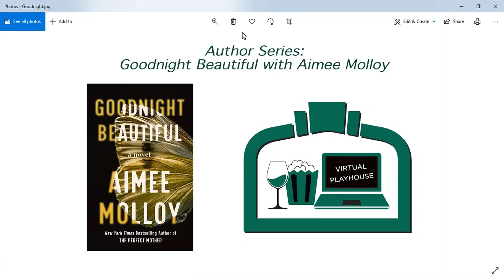Goodnight Beautiful Author Event with Aimee Molloy